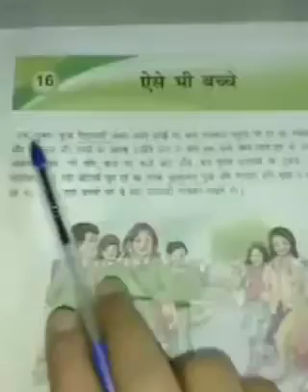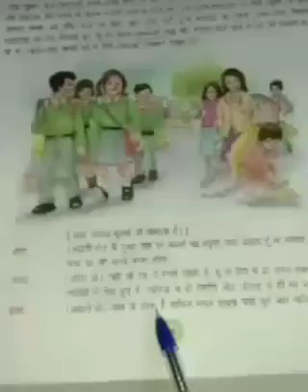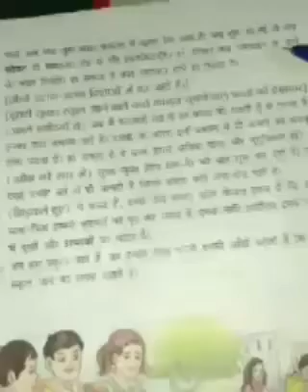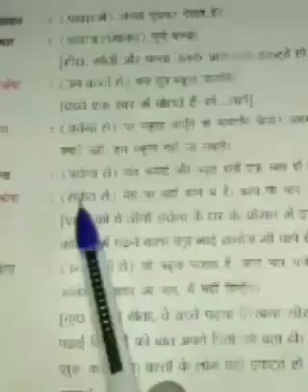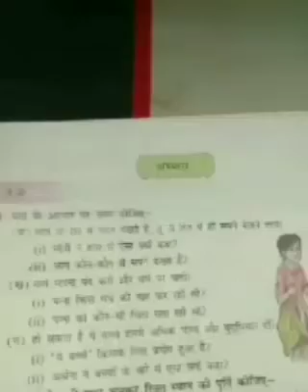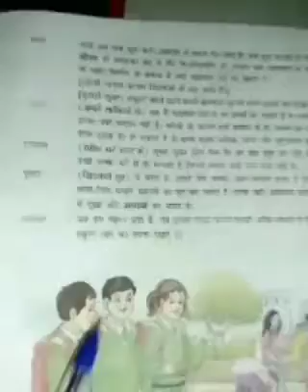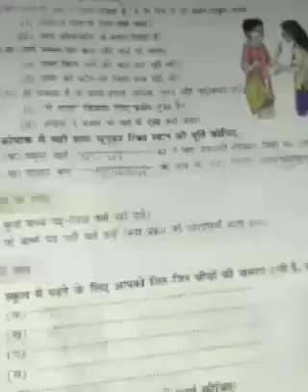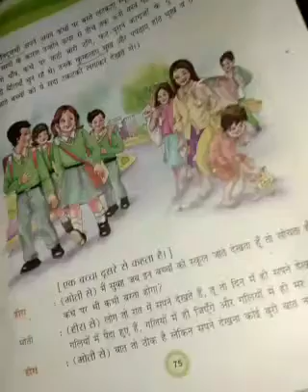DAV Public School/Class 4th/Bhasha Madhuri Hindi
DAV public school Bhasha Madhuri Hindi class 4th chapter 16.